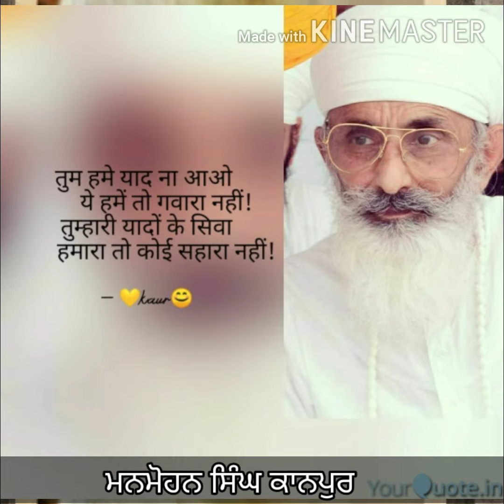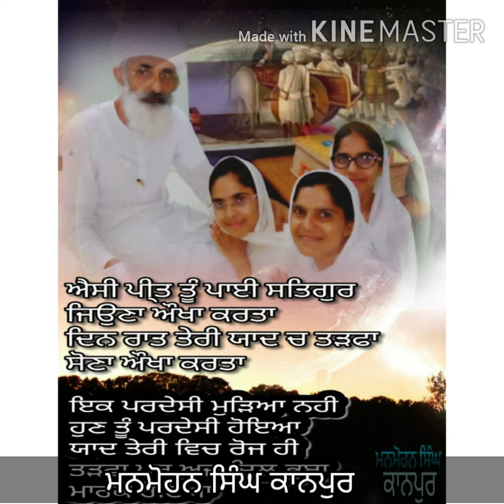ਜਿੰਦਗੀ ਦੀਆਂ ਸ਼ਾਮਾਂ ਢਲ ਚਲੀਆਂ.. ਕਦ ਨਜ਼ਰ ਮਿਹਰ ਦੀ ਪਾਵੇਂਗਾ